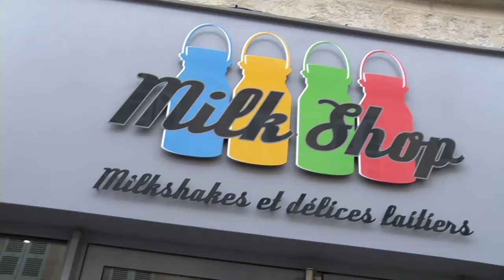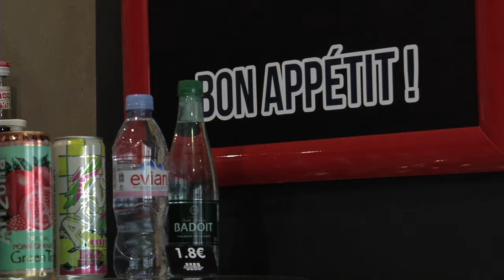Milk Shop Avignon / Reportage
Petit reportage d'étude
Restauration rapide anglo-saxonne/ américaine au cœur d'Avignon